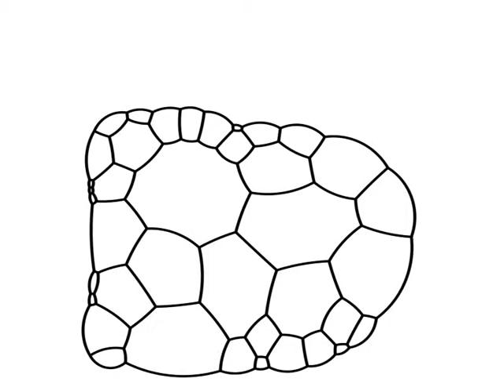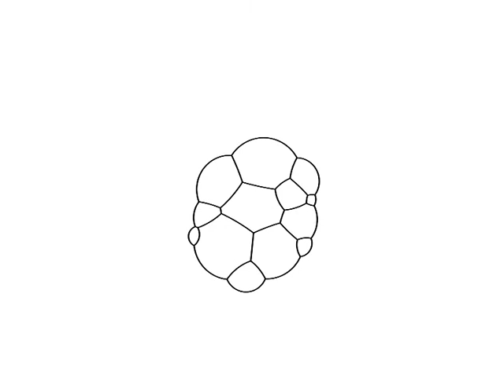2D Dry Foam: 40 cells to 3 cells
Movie from master thesis work by Bue Vedel Larsen. This work extends past work by Kelager et. al by using a dual computational mesh, and adds energy decay constraint (EDC) and orientation invariant constraint (OIC) to the physical model of the foam. Numerical relaxation method is refactored into an embarrassingly parallel method implemented in CUDA: Kelager ea. contributions are the ghost bubble method that enables simulation of the free surfaces of the foam and a line-search method for relaxation of the foam vertex model.